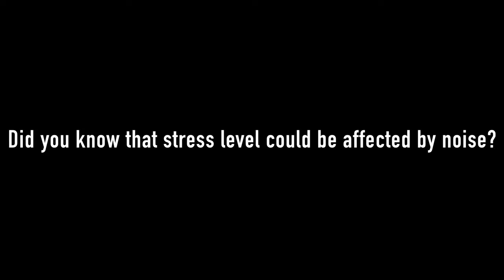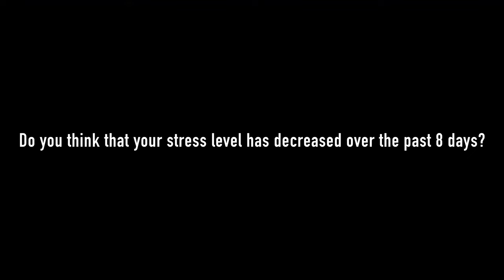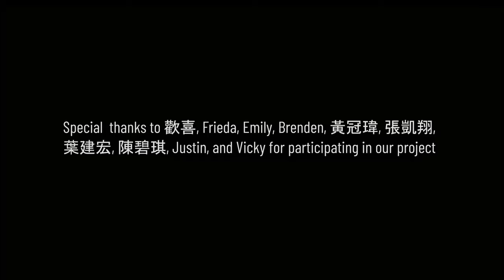Installing Foams in Apartments to Help Reduce Stress